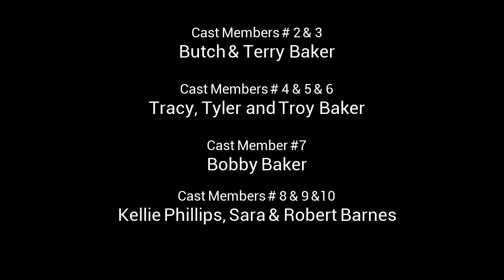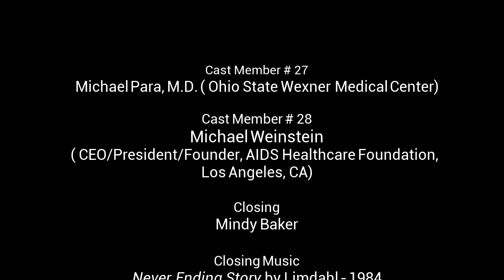Dave Baker ( HIV Advocate) 50th Birthday Celebration (Never-Ending Story)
Dave Baker's 50th Birthday Celebration Video- April 18, 2015 JP's Bolton Field, Columbus, Ohio